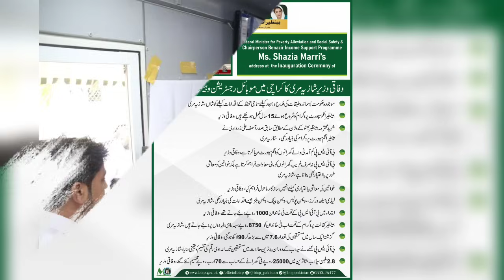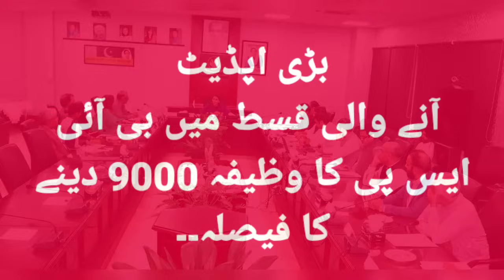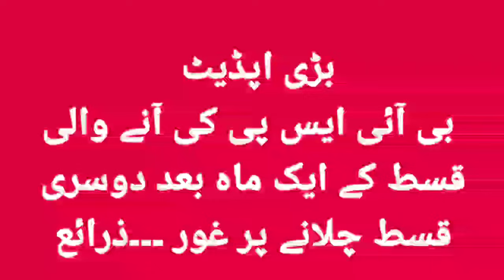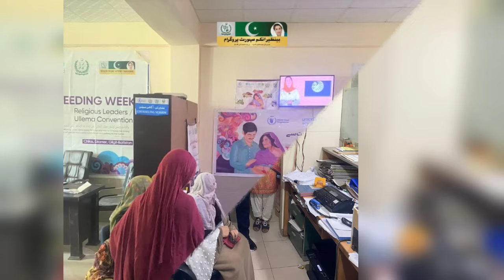BISP Kafalat 9000 New Qist Update | banzer income sport program | Benazir Payment Check by CNIC 8171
8171 Portal | Kafalat Payment Check by CNIC
Ehsaas Program Bank System 8500
BISP 9000 New Update
Benazir Kafalat Payment Check by CNIC
Ehsas Program | Rashan Subsidy | 8171
Bisp New Update 9000
Ehsaas taleemi Wazaif New Update
banzer income sport
8171 Program
8500
Ehsaas Program New Update 8 Sep
Bisp New Update
banzer income sport
9000 ki kist
8171 portal

Bisp
bisp new update
bisp
bisp new login
bisp registration
bisp program

bisp 9000
9000 bisp

bisp 25000
ehsaas program 25000
ehsaas 25000

Ehsaas Program
9000 ehsaas program
9000 ehsaas

Ehsas Program
Ehsaas 2023

2000 rashan
4000 rashan
17000 cash bisp
4000 rashan
ehsaas rashan
bisp rashan

9000bisp
bisp 10000
10000 bisp
banzer kafalat 10000
10000 cash
bisp september
10000 ehsaas program
bisp 9000
bisp 17000
bisp 2000
bisp 36000
bisp 25000
bisp 3000
bisp 8500
bisp 7000
bisp Agust
bisp atm se paise kaise nikale
bisp 9000 atm se nikalne ka tarika
bisp app

bisp 5 banks
bisp banks list
bisp bank alfalah
bisp nbp bank
bisp atm card balance check online
bisp atm
bisp five banks list
bisp banks
bisp hbl atm
bisp atm card
bisp account check
bisp banks relief 9000
bisp account balance check
bisp application
bisp amount check
bisp account block
bisp atm card

bisp balance check by cnic
bisp block card new update
bisp benifiary login

bisp check
bisp center list
bisp center check

8171
8171 Check Online 2023
8171 ehsaas program 2023
8171 ehsaas program
8171 new update 2023

8171 atm
8171 apply
8171 account balance check
8171 apeal portal

8171 bisp 2023
8171 bisp new update

8171 check online 2023

8171 new update 2023

8171 new payment

8171 online registration
8171 online registration 2023
8171 online check 9000

8171 portal
8171 List Check

bisp helpline number
bisp income support Program
bisp k paise check karne ka tarika
bisp new registration 2023
bisp ki kist kab aaegi
bis ki new qist
bisp qist
bisp qist 2023
bisp nser registration center
bisp new code
bisp news
imran khan
bisp new password
bisp nser survey
بینظیر پروگرام
بینظیر انکم سپورٹ پروگرام
احساس پروگرام
بینظیر کفالت پروگرام
احساس راشن پروگرام
bisp online registration 2023
bisp official
bisp office in karachi
bisp office in lahore
bisp office in rawalpindi
bisp online payment check
bisp online

bisp online portal

bisp portal login
bisp pakistan
bisp punjab
dunya news
bisp portal

bisp payment atm
bisp paise check karne ka tarika
bisp payment check
skill mentor

ehsaas rashan

ehsaas rashan news today
Ehsaas Program
ehsaas program
ehsaas program 2023
bisp
bisp program
bisp ki new kist
bisp 9000
ehsaas program 9000
ehsaas
ehsas
8171
skill such
8171 ehsaas program 2023
8171 check online 2023
8171 portal
8171 msg
8171 new update 2023
skill mentor
9000 ki kist kab milegi
bisp 8500
ehsaas 8500